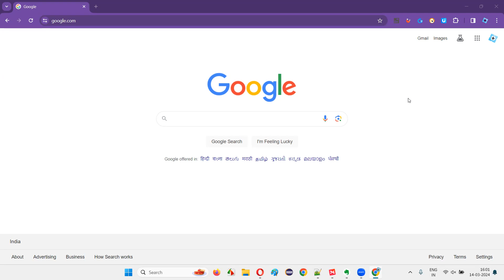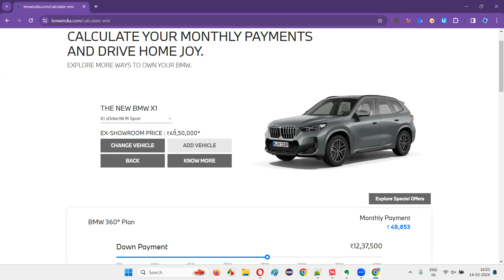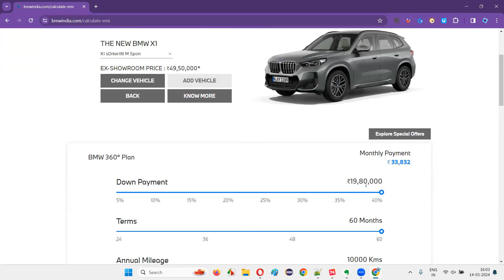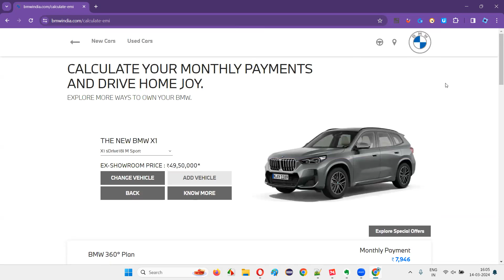Real Time Defect One identified in a Real Application (Software Testing Knowledge Purpose)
Welcome to our Software Testing Knowledge series! In this episode, we delve into a real-time defect identified in a genuine application. Join us as we break down the issue, explore its impact, and discuss valuable insights for software testing professionals. Whether you're a seasoned tester or just starting, this case study offers practical learning and solutions for handling defects in real-world applications.